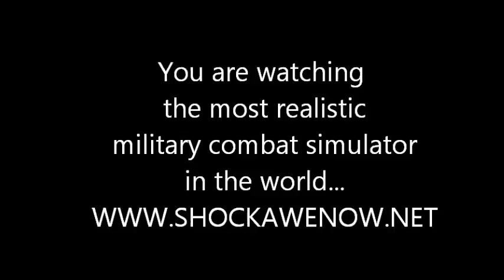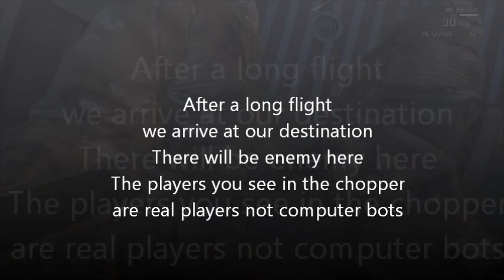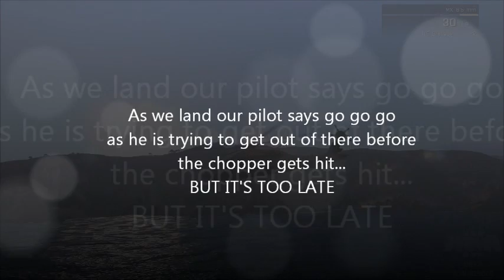Military combat Realism in Gaming